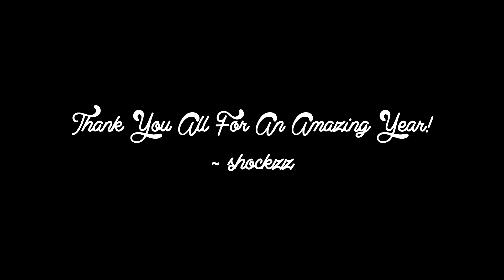One Year...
On the 20th August 2014, I Began An Amazing Journey In My Life, I Met So Many New People And Gained New Skills, I Became Something, Ever Since I Quit Gaming (On The 20th) I Haven't Regret Anything About it. I have Won things i never thought were possible for me, I Have grown beyond any targets i ever set myself and i have made incredible progress from my first ever intro (the green one right at the start) Motion design has helped my through the tough times i have had over the past year, Everyone i have met so far has been kind, helpful and friendly, all these people have helped me to became what i am today, they helped me become an icon. So i would like to personally thank everyone i have met throughout this amazing year.

• Visit the client's channel here →
• Music in this intro →
• Skype: ShockzzJoshS

We're here to have a good time. Thanks everyone, and enjoy :D

Under The Copyright, Designs and Patents Act 1988. I Have Full Permission To Prevent You From Using Any Of My Work With The Exception Of Payment For My Work, If This Is Breached I Can And Will Terminate My Copied Work From The Channel/Channels In Question, And Will Also Terminate The Channel/Channels In Question. Thank You